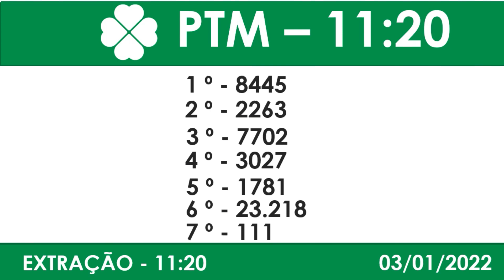Resultado do Jogo do Bicho PT RIO 1120 – Resultado da PT RIO 1120 03 01 2022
🍀 Resultado do Jogo do Bicho PT-RIO  11:20 – Resultado da PTM-RIO  11:20 - 03_01_2022

Boa Sorte!

🍀 🍀 OUTRAS INFORMAÇÕES 🍀 🍀

⚫️COMENTE!